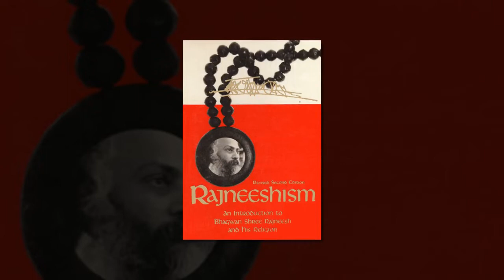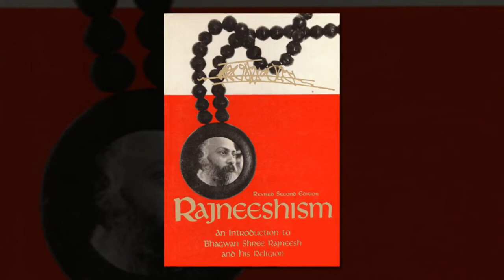A Review of Netflix Documentary Wild Wild Country | Rajneeshpuram: Cult or Utopia | My Thoughts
Wild Wild Country is a documentary series premiered on Netflix recently. It has 6 episodes and tells the story of the controversial religious guru Rajneesh or Osho and the formation of the group's commune, Rajneeshpuram, in Oregon in the US.
The documentary did not say whether what was happening in Rajneeshpuram is right or wrong. They go on presenting footages and people’s opinion in this series.
Some videos shown in this documentary may be disturbing for the public. When you know Osho, when you are aware of the activities and the context of these things, you will have one perspective. But to a man outside the commune, it may look like a demonic cult and weird stuff… you know… some people even saw it as a sex-cult.

In 1981, Osho’s American disciples purchased a 64,000-acre ranch in Oregon in the US and a city called Rajneeshpuram was made. It served as a commune for people to visit and experience meditation.

A group of people deciding to live in a different way in a commune was really distributing for many ordinary religious minds in Oregon. Human nature is always suspicious of strangers, so the sannyasins looked like strangers to them. They were disturbed by the commune’s way of life, their creativity, their joy, their celebration. There have been interviews of such people and are shown in this documentary.

Let’s look at Ma Aanand Sheela, whose negative influence into the commune has influence into this documentary too, more than Osho himself.
As the personal secretary of Osho, from 1981 through 1985, she managed Rajneeshpuram.
In 1984, Osho ended his 3 years of self-imposed silence. Sheela who was in power, took advantage of Osho’s silence. This is because Osho was not in contact with the sannyasins. While Osho was in isolation and in silence, Sheela had become a celebrity. Through the news media she had become famous all over the world. She started representing Osho. By the time he was out, Sheela and a group of others had done a whole bunch of calamity including poisoning, arson, wiretapping, and an attempted murder. The authorities, who investigated this, saw this as a golden opportunity to destroy the commune entirely.

Sheela pleaded guilty to fraud, wiretapping, arson, and attempted murder charges and served two and a half years in federal prison before being deported to Germany. The documentary shows interviews with Sheela too.

The commune, once a thriving Utopian experiment, was deserted. The four thousand people, who had worked to turn Rajneeshpuram into an ecologically-sound paradise, had scattered to the countries from which they had come.
The ending of this Netflix's documentary series proves there's no such thing as one side to a story. The docu-series only exposes many perspectives on it.